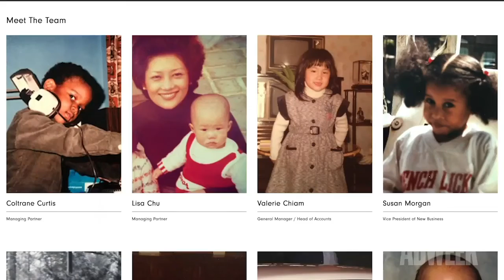Adweek Together | The Future of Culture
What does it mean to provide—and protect—a thriving community and safe creative spaces?

There is a socioeconomic responsibility and creative reward to building authentic relationships. Team Epiphany founder Curtis Coltrane (who once sold his sneaker collection) and managing partner Lisa Chu join us live to talk about how to responsibly create culture in the workplace and community, and generate unapologetic insights.

Check out the original article here! Insert Link here